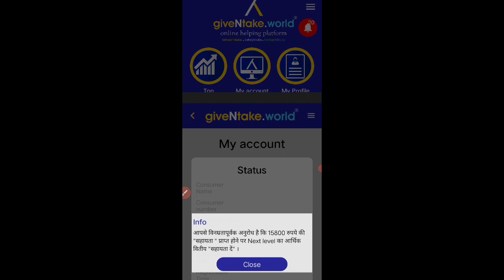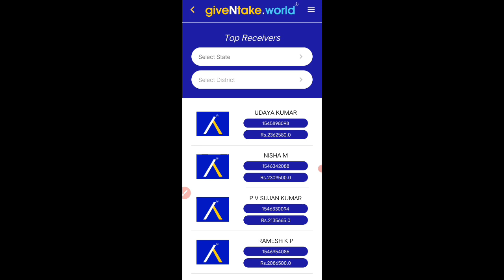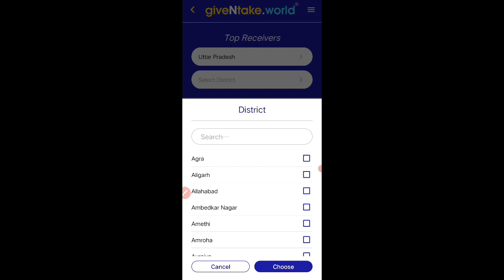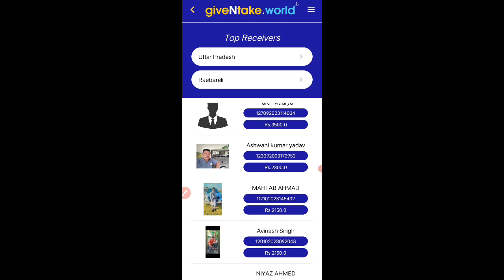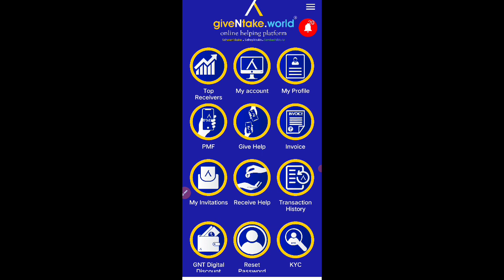Giventake.world// BUSINESS PLAN// 82 लाख 95 हजार 5 सौ रूपये की आर्थिक मदद कैसे मिलता है।। 9792171658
*GiveNtake.world* एक ऑनलाइन HELPING प्लेटफ़ॉर्म है जिसका उद्देश्य लोगों को बिना किसी THIRD PARTY के  आर्थिक रूप से सहायता करने की सीधी अनुमति देना है। हम Gpay, Phonepe, आदि का उपयोग लेन-देन के लिए करते हैं।

यह HELPING प्रोजेक्ट प्रशांत पानांचिकल एंटरप्राइजेस प्रा॰ लिमिटेड द्वारा शुरू किया गया है, जो केरल में स्थित है। यह सरकार द्वारा मान्यता प्राप्त कंपनी है। इसमें सभी कानूनी दस्तावेज़ हैं और यह भारत में उच्च GST देने वाला है।

इस प्रोजेक्ट को आप 2681/- से शुरू करते है। 531/- PMF दिया जाता है और बाकी 2150/- आप अपने पांच अपलाइन को आर्थिक मदद देते हैं। *GiveNtake.world* किसी भी प्रकार से पार्टिसिपेंट्स के पैसे को अपने अकाउंट में जमा नहीं करता है। सहायता राशि सीधे सहायता प्राप्तकर्ता के बैंक खाते में जाती है। इस प्लेटफ़ॉर्म द्वारा केवल 531/- के रूप में PMF लिया जाता है, और इसमें GST भी शामिल है।

2681/- दो भागों में विभाजित होता है, 531/- के रूप में PMF प्लस GST और बाकी 2150/- जो मदद देने वाले से लिया जाता है (आपके पांच अपलाइन को जाता है)।

150/- पहले अपलाइन को जाता है
200/- दूसरे अपलाइन को जाता है
400/- तीसरे अपलाइन को जाता है
600/- चौथे अपलाइन को जाता है
800/- पांचवे अपलाइन को जाता है

इस हेल्पिंग प्लान में 10 लेवल की योजना है, जिसमें 19510/- रुपये की दान या सहायता की आवश्यकता है, लेकिन हम सुझाव देते हैं कि 2681/- रुपये से शुरू करें और *GiveNtake.world* प्लेटफ़ॉर्म से कमाई के दौरान बचे हुए राशि का भुगतान कैसे करें।

इसका आयोजन इस प्रकार है:
1000/- छठे अपलाइन को जाता है
2000/- सातवें अपलाइन को जाता है
3000/- आठवें अपलाइन को जाता है
4000/- नौवें अपलाइन को जाता है
5000/- दसवें अपलाइन को जाता है

इस तरीके से आप अपने दस अपलाइन को सहायक करके अपने 10 अपलाइन सदस्यों के माध्यम से 8595500/- रुपये की आर्थिक मदद प्राप्त करते हैं।

आप इस तरीके से मदद प्राप्त करते हैं:
1 लेवल: 2 व्यक्ति आपको 150×2=300/-देते हैं

2 लेवल: 4 व्यक्ति आपको 200×4=800/- देते हैं

3 लेवल: 8 व्यक्ति आपको 400×8=3200/- देते हैं

4 लेवल: 16 व्यक्ति आपको 600×16=9600/- देते हैं

5 लेवल: 32 व्यक्ति आपको 800×32=25600/- देते हैं
6 लेवल: 64 व्यक्ति आपको 1000×64=64000/- देते हैं
7 लेवल: 128 व्यक्ति आपको 2000×128=256000/- देते हैं
8 लेवल: 256 व्यक्ति आपको3000×256=768000/- देते हैं

9 लेवल: 512 व्यक्ति आपको4000×512=2048000/- देते हैं

10 लेवल: 1024 व्यक्ति आपको5000×1024=5120000/- देते हैं

आपकी टीम के 2046 सदस्यों से 8295500/- रुपये की मदद प्राप्त करते हैं।

आपके 6 से 10 लेवल खोलने के लिए:
500/- कमाने पर आपको 177/- के रूप में PMF देना होगा
1500/- कमाने पर आपको 6 लेवल को खोलने के लिए 1000/- की मदद देनी होगी।
4000/- कमाने पर आपको 7 लेवल को खोलने के लिए 2000/- की मदद देनी होगी।
8000/- कमाने पर आपको 8 लेवल को खोलने के लिए 3000/- की मदद देनी होगी।
13000/- कमाने पर आपको 9 लेवल को खोलने के लिए 4000/- की मदद देनी होगी।
19000/- कमाने पर आपको 5000/- की मदद देनी होगी और आपके 10 लेवल कंप्लीट हो जाते हैं।

*GiveNtake.world* एक बहुत ही न्यायसंगत और शक्तिशाली प्लेटफ़ॉर्म है जो समाज में भाईचार बढ़ाने के साथ-साथ पूरी वित्तीय स्वतंत्रता प्रदान करने के लिए है। इसमें 50% मानवता और 50% व्यवसाय है। हम सभी छात्र, गृहणियाँ, शिक्षक, व्यापारी, नेटवर्कर्स का स्वागत करते हैं। हर किसी के पास एक समान अवसर होता है। यह पूरी तरह से देने और लेने का व्यापार और मानवता है।